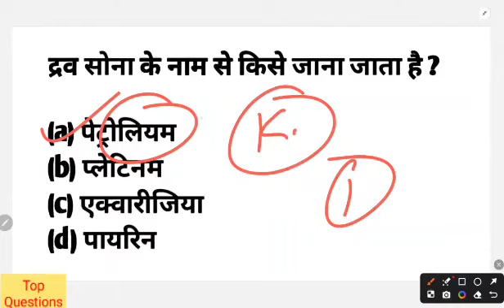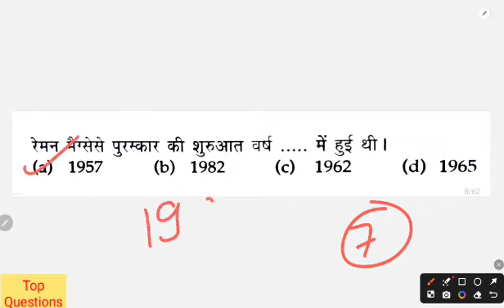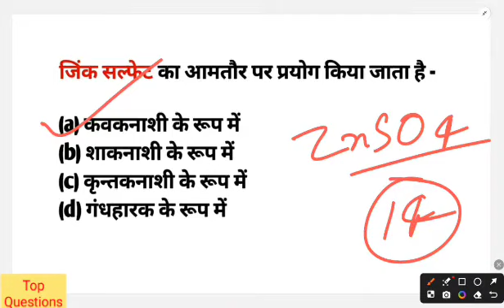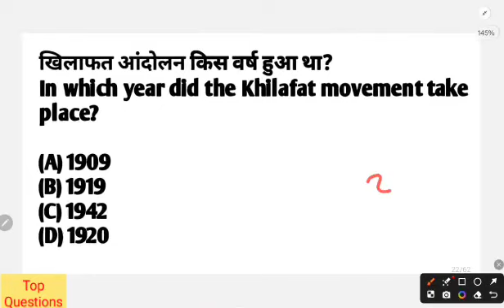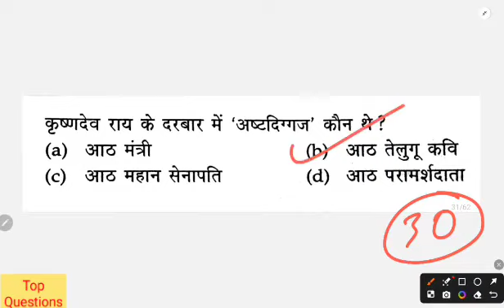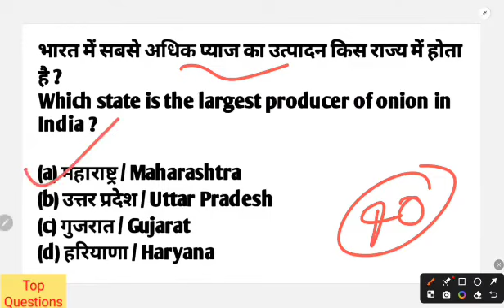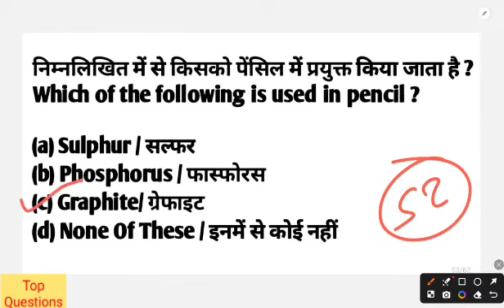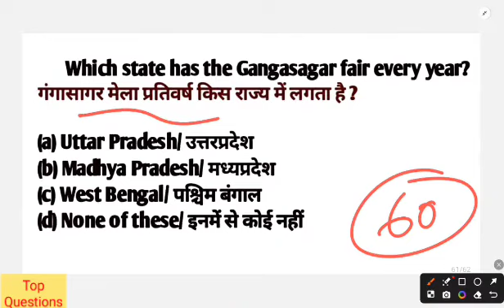up police constable re exam 2024 full preparation | up police constable gk important questions exam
Sambhav Education